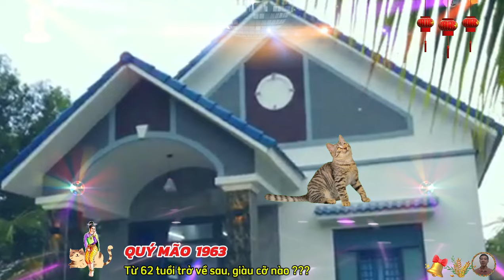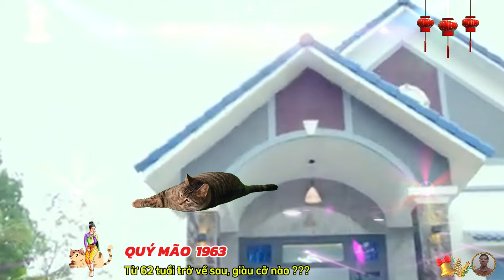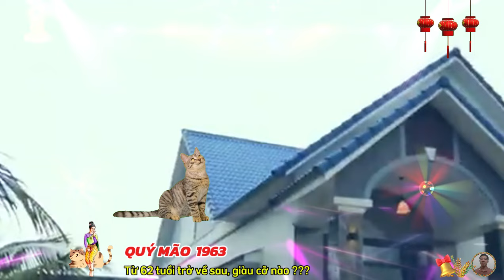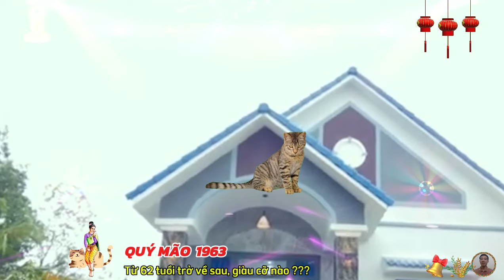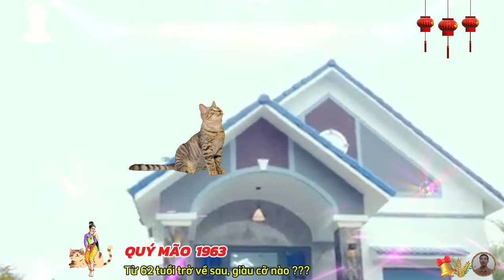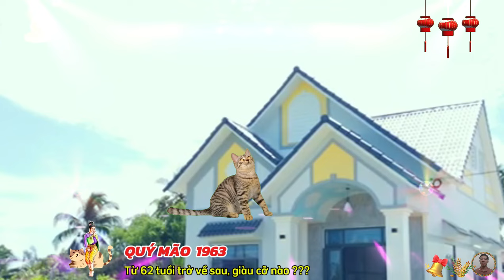🔴 Tử Vi Tuổi Quý Mão 1963, Từ 62 tuổi, Tổ Tiên Báo mộng, Gặp May Liên Tiếp Cực Giàu Cực Sướng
người tuổi quý mão sẽ vượt mọi trở ngại trên đường đi để vươn tới đích, họ là người không thích cuộc sống gia đình, nhưng khi họ cần vẫn có thể hòa nhập cùng mọi người, trong cuộc sống họ luôn tìm cách né tránh xung quanh, xung đột, mâu thuẫn, nhưng rơi vào trường hợp bất cân sĩ, họ vẫn có biện pháp thích đáng để bảo vệ quyền lợi của mình, người tuổi quý mão cũng là người rất tự tin vào năng lực cùng trí tuệ của họ, vì thế họ dễ dàng tìm được hạnh phúc, và sự đủ đầy.